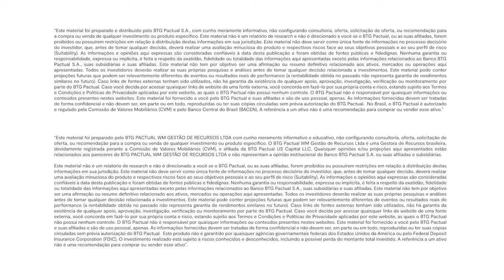Entenda os benefícios do Asset Allocation com o time de Portfolio Solutions | Offshore Connection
Você sabe o que é Asset Allocation e seus benefícios? É uma metodologia de gestão de recursos financeiros que leva em conta o perfil do investidor e tem como objetivo otimizar a relação risco e retorno dos investimentos a partir da diversificação do portfólio em diferentes tipos de ativos. Este é um dos pilares da área de Portfolio Solutions do BTG Pactual.

Neste episódio, entenda como o Asset Allocation funciona na prática com José Tolipan, sócio e portfolio manager de Portfolio Solutions Brasil do BTG Pactual, e Ricardo Costa, portfolio manager de Portfolio Solutions Global do BTG Pactual.

Amplie sua compreensão sobre o universo dos investimentos, tenha em mãos este material enriquecedor, preparado pelos nossos especialistas do time de Portfolio Solutions do BTG

Conteúdos abordados neste vídeo:

00:00 Definição e benefícios do Asset Allocation
04:30 Como surgiu o Asset Allocation?
10:27 Diversificação do portfólio no mercado brasileiro
12:50 Processo de investimento e alocação estratégica
20:25 Alocação tática: ciclos macroeconômicos e variáveis de preço
32:44 Seleção de ativos: como achar o melhor investimento?